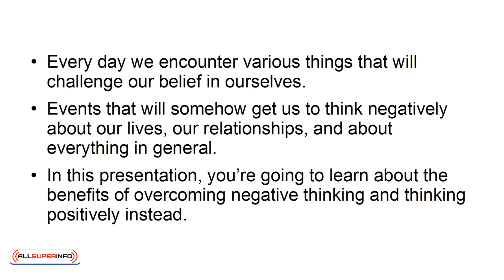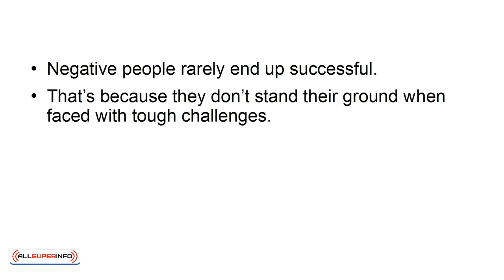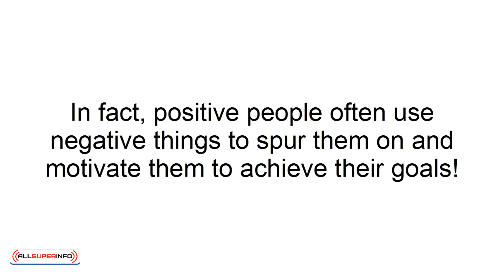07 The 5 Benefits Of Thinking Positively In Your Daily Life